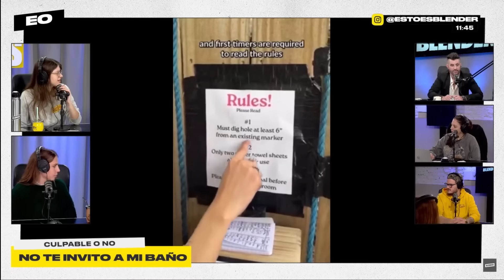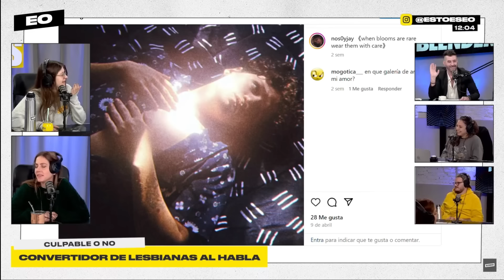JUICIO ABREVIADO: PIQUÉ CUL0 ROTO, PSICÓLOGA con el EX y CASOS EXPRESS | ESCUCHO OFERTAS | BLENDER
Luli se pone muy firme con los casos, es la jueza de Escucho Ofertas. Destrozó a Piqué por cul0 roto y bardear a Bolivia, en una entrevista con María Becerra. La psicóloga que se quedó con el ex de una paciente. Por último, el supremo llamó y el equipo atendió casos express, como el convertidor de lesbi4nas.

Lunes a viernes:

8 a 10 hs. - DESAYUNO INTERMITENTE con Fede Simonetti, Elisa Sánchez, Mauro Szeta y Manu Jove

10 a 13 hs. - ESCUCHO OFERTAS con Guille Aquino, Galia Moldavsky, Juan Ruocco, Juanita Groisman, Noe Barral Grigera,  Navaja Crimen, Lu Iacono, Pablo Mir y Dario Aletti.

13 a 13.05 hs. - A JUGAR CON EGU con Egucito

19 a 21 hs. - DINERO Y AMOR con Marcos Aramburu, Tomás Quintín Palma, Evitta Luna, Andy Chango y Alexandra Kohen

21 a 23hs .- HAY ALGO AHÍ con Tomás Rebord, Juan Ruffo e Iván Schargrodsky